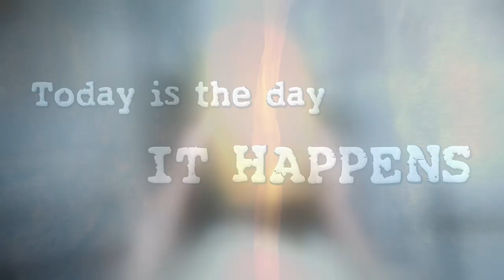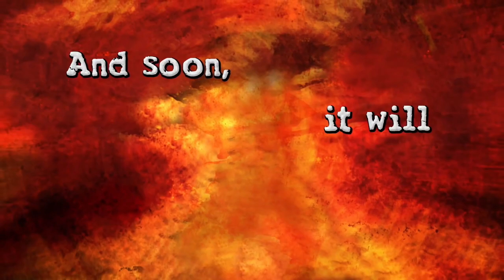HUGE Nintendo Switch eShop Sale HAPPENING NOW!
Looking to pick up some cheap Nintendo Switch games? Well let's talk about what games are on sale right now on the Switch eShop that you need to check out!